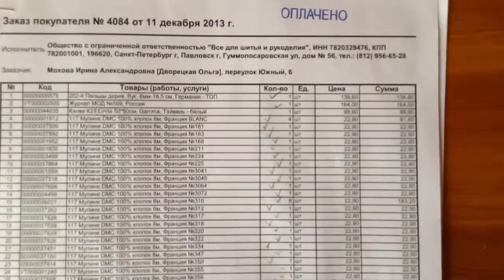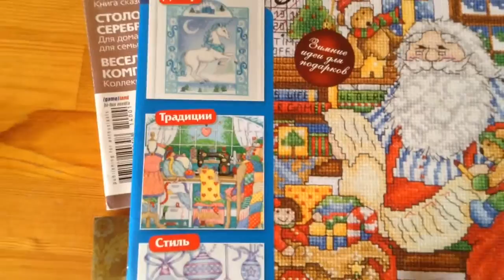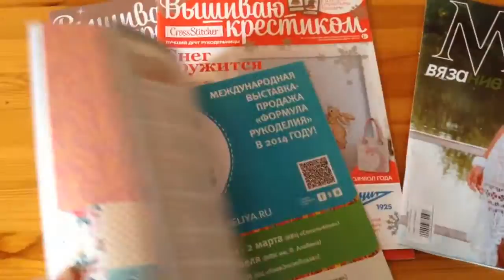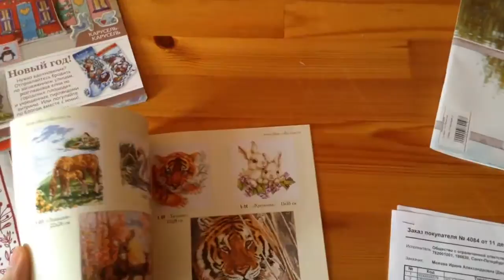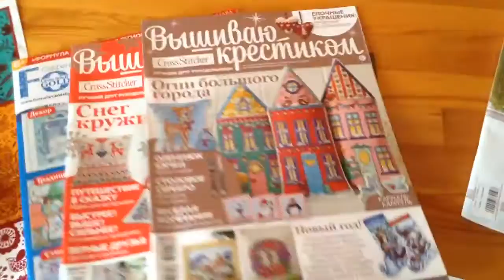Небольшие покупки: мулине и журналы по вышивке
Интернет-магазин, в котором я купила мулине DMC: vsenitki.com
Журналы:
Журнал мод №569
Журнал "Вышиваю крестиком" №13(114) декабрь 2013 и №1(115) Рождество 2014
Журнал "Formula Рукоделия" №12(57) декабрь 2013